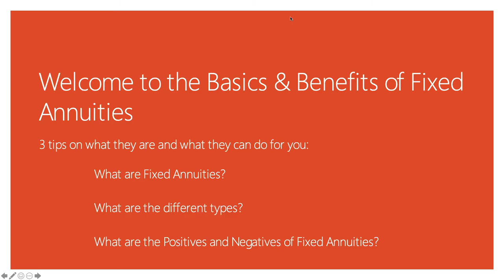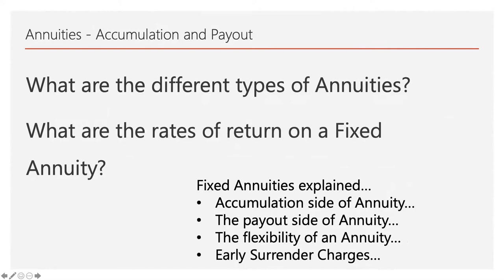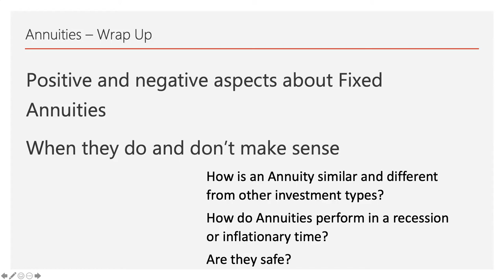NKA Idaho Understanding the Basics of Annuities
long-time industry manager talks about the basics of Annuities